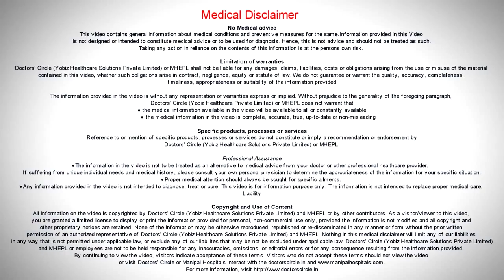Why Do Some Adults Have Acne?| Best Dermatologist in Bangalore| Dr Sachith Abraham| Manipal Hospital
Acne in adults occurs because of factors such as hormonal disturbance and certain medications. Watch the video featuring Dr. Sachith Abraham talking about acne in adult.

Dermatology
Manipal Hospitals Dermatology Department is well equipped to provide comprehensive treatment for both clinical and cosmetic skin problems, including hair and nails. A well-trained team of skin specialists are present to address issues caused by STDs and skin biopsies are also performed in the case of tumours.

Manipal Hospitals team of doctors are trained specialists that are highly skilled in their respective fields. The hospital provides treatment for all types of dermatological issues. Equipped with the latest in dermatological technology, patients can undergo almost any dermatological procedure in the safest environments. The dermatological team at Manipal Hospitals strives to treat clinical complications and cosmetic flaws to give their patients healthy and glowing skin.